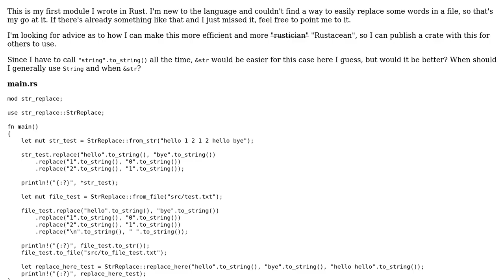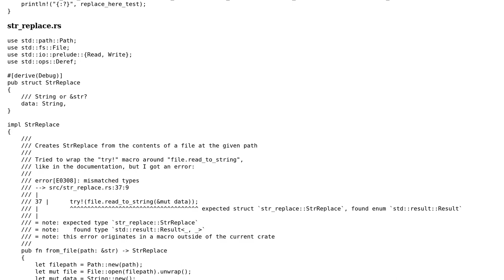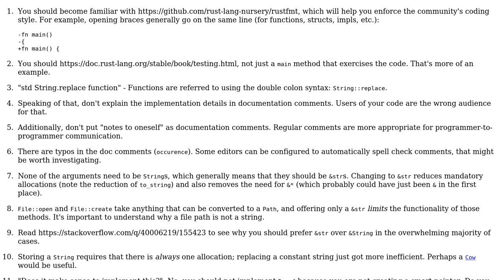Code Review: Replace string in file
With thanks & praise to God, and with thanks to the many people who have made this project possible! You are responsible for your own actions.